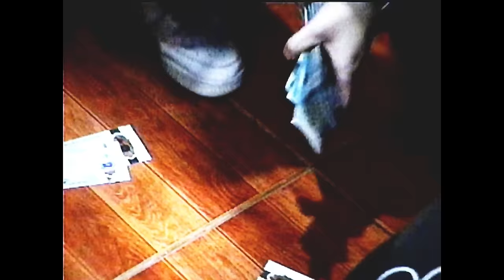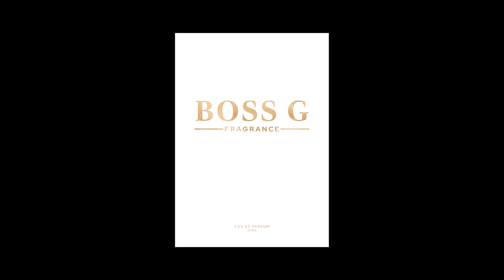$kinny G x Bloccboii - CROW TALK